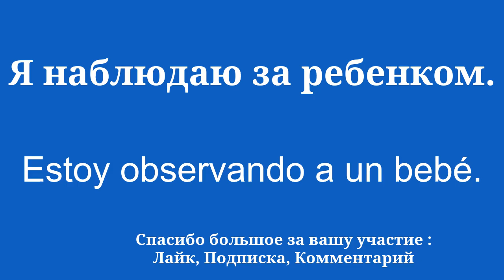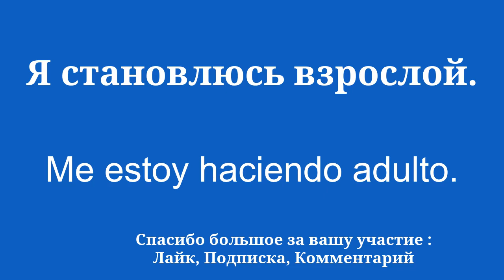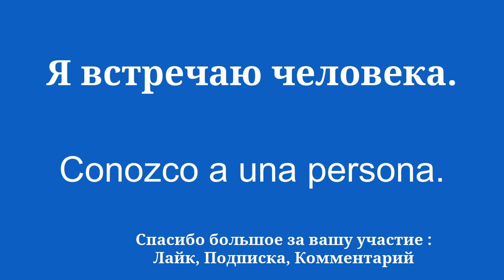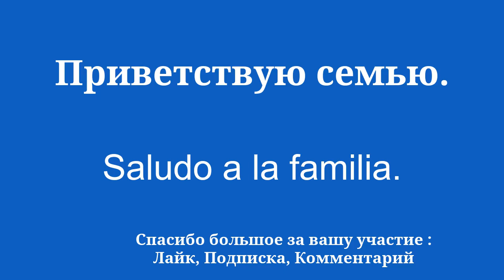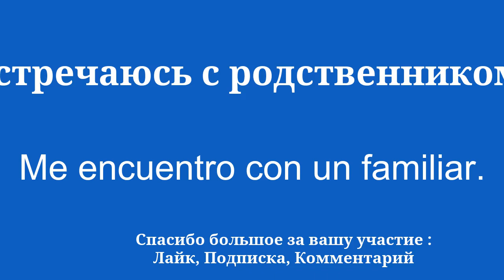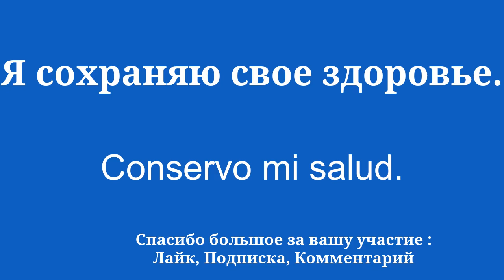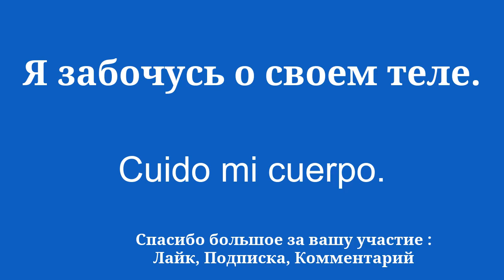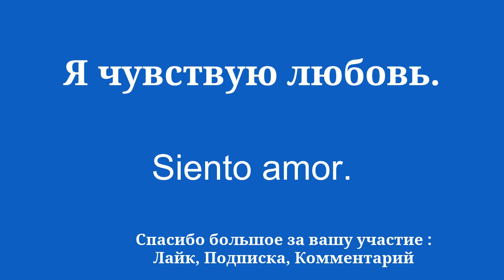ПРОСТОЕ РЕШЕНИЕ выучить испанский язык